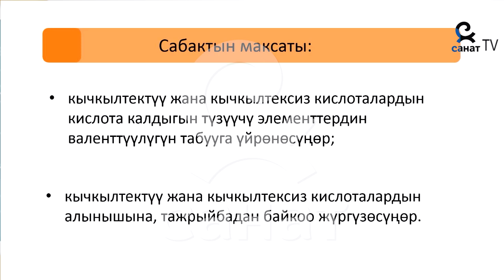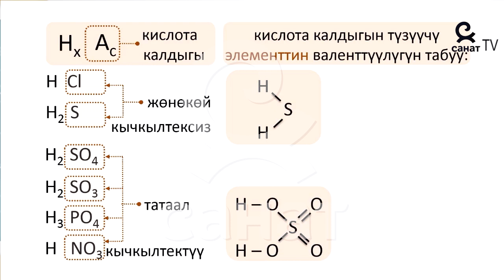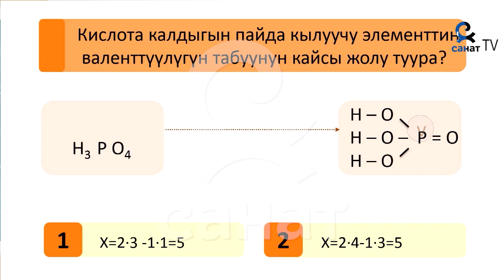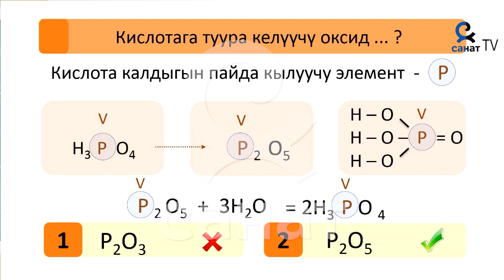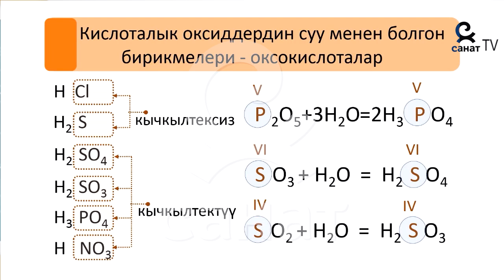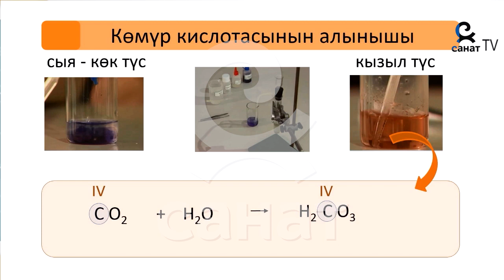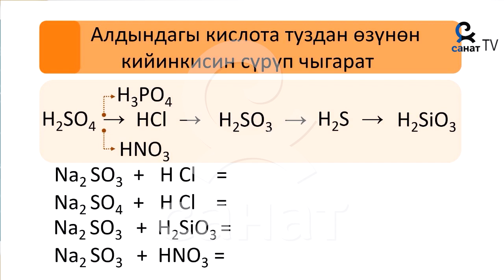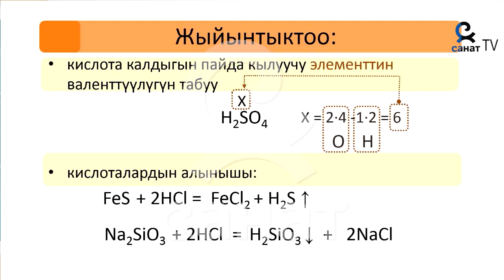Химия 8 класс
Сабактын темасы: Кислоталардын классификациясы жана алынышы